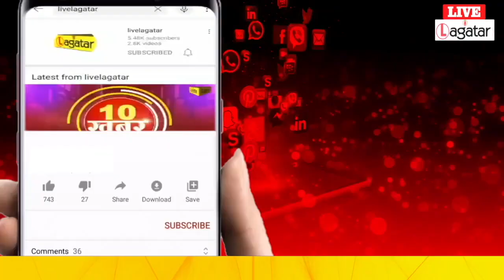झारखंड की आशा किरण बारला को पूरी उम्मीद 37th नेशनल गेम्स में जीतेंगी Gold मेडल | Live Lagatar